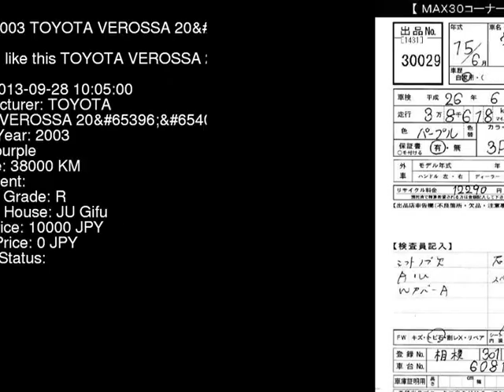2003 TOYOTA VEROSSA 20 GX110